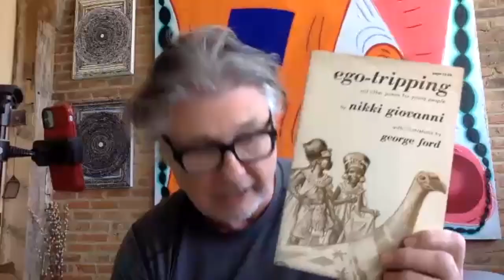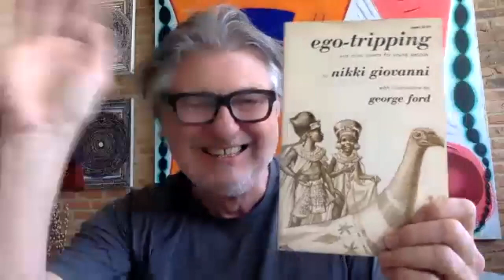NSE #544 | Nikki Giovanni with Paul D. Miller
Poet Nikki Giovanni joins Rail Editor-at-Large Paul D. Miller (aka DJ Spooky) for a conversation in honor of Earth Day. We conclude with a poetry reading by Giovanni.

Nikki GIovanni
One of America’s foremost poets, Nikki Giovanni has received many awards, including seven NAACP Image Awards and the Langston Hughes Award for Distinguished Contributions to Arts and Letters. Giovanni has published numerous collections of poetry, from her first self-published volume Black Feeling Black Talk (1968) to New York Times best-seller Bicycles: Love Poems (2009), several works of nonfiction and children’s literature, and recordings, including the Emmy-nominated The Nikki Giovanni Poetry Collection (2004). Her most recent publications include Make Me Rain: Poems and Prose (2020), and, as editor, The 100 Best African American Poems (2010). Giovanni has taught at Rutgers University, Ohio State University, and Virginia Tech, where she is a Distinguished Professor.

Paul D. Miller
Composer, multimedia artist, and writer Paul D. Miller (aka DJ Spooky) immerses audiences in a blend of genres, global culture, and environmental and social issues. Miller has collaborated with an array of recording artists, including Metallica, Chuck D, Steve Reich, and Yoko Ono. His 2018 album DJ Spooky Presents: Phantom Dancehall debuted at #3 on Billboard Reggae. He is an Editor-at-Large for the Brooklyn Rail.
More on Paul D. Miller